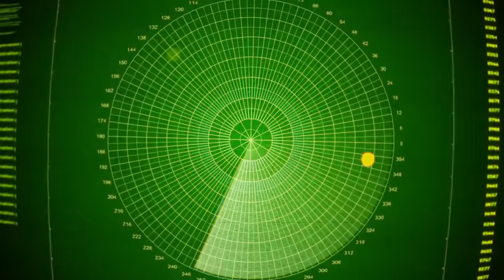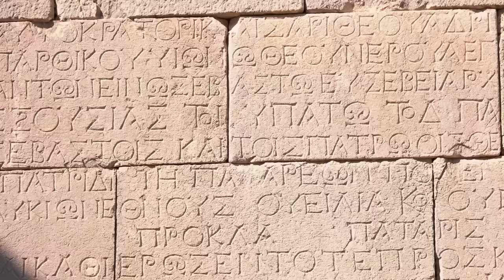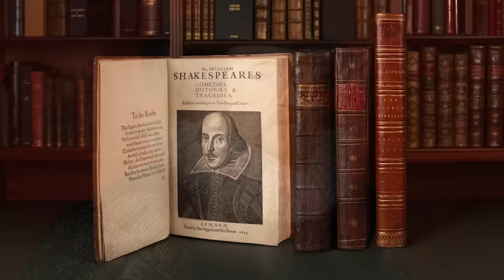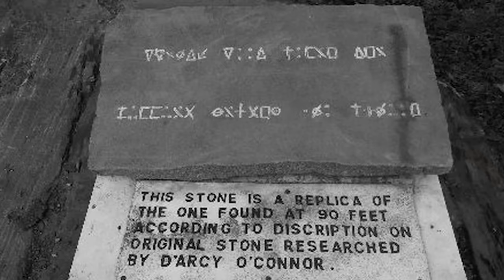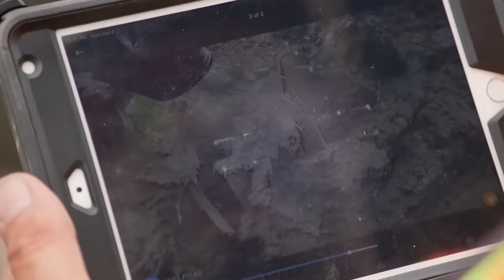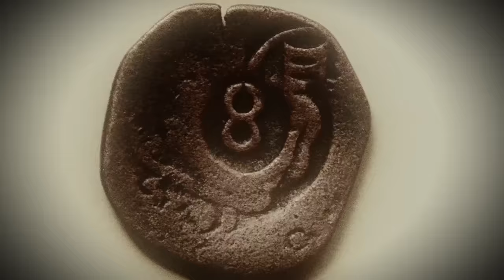Scientists Just Revealed the Oak Island Mystery is Solved!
Join us on an extraordinary journey as we unravel the centuries-old enigma of Oak Island. A team of brilliant scientists armed with cutting-edge technology has cracked the code, using ground-penetrating radar to reveal Oak Island's hidden secrets. But that's just the beginning. Deep underground, they unearthed ancient writings in an unidentified language, hinting at a treasure more profound than anyone imagined. Could these cryptic inscriptions hold the key to the Oak Island mystery? From Templar coins to precise geometric patterns, Oak Island's secrets are becoming a real-life Da Vinci Code. Discover how science has unlocked one of history's greatest mysteries in this thrilling adventure!